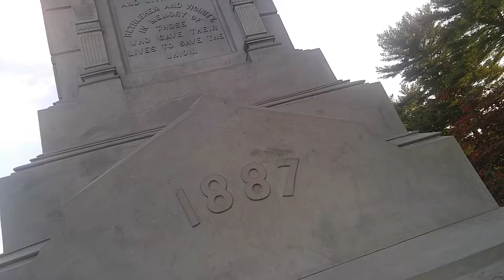Emporio Diamonds Giorgio Armani Perfume Oil Type Review ; Sam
Today's video is based on a  first impression so I am excited . Last year I did a review of Armani Attitude Perfume Oil Type & a few days ago I  couldn't  believe what I had in my hand; Armani Emporio Diamonds Perfume Oil Type so here we go.

Check out closely related /Smells

Dolce & Gabbana Light blue perfume oil type.

BUY Versace Pour Homme Type From scenthack.com

Others  + Mentions in my Review

Other Popular  Citrusy and green Oil Types /Mentioned

Sam